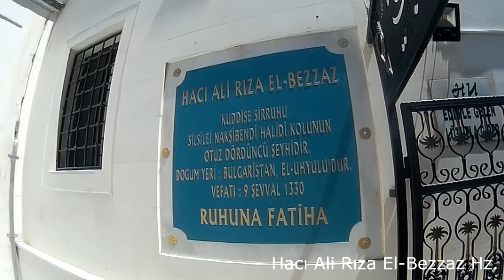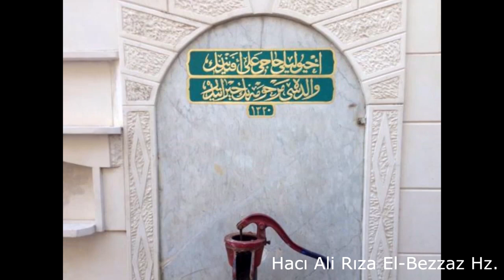Hacı Ali Rıza El Bezzaz Hz.